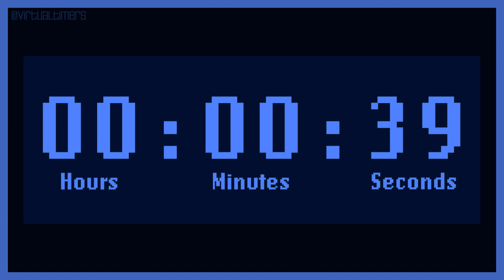SILENT - Retro LCD - Blue - 45 Minutes Countdown with Time Markers / Chapters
0:00 - 45 minutes - start
  1:00 - 44 minutes
  2:00 - 43 minutes
  3:00 - 42 minutes
  4:00 - 41 minutes
  5:00 - 40 minutes
10:00 - 35 minutes
15:00 - 30 minutes
20:00 - 25 minutes
25:00 - 20 minutes
30:00 - 15 minutes
35:00 - 10 minutes
40:00 - 5 minutes
41:00 - 4 minutes
42:00 - 3 minutes
43:00 - 2 minutes
44:00 - 1 minute
44:30 - 30 seconds
44:45 - 15 seconds
45:00 - 0 seconds - end

1920 x 1080.